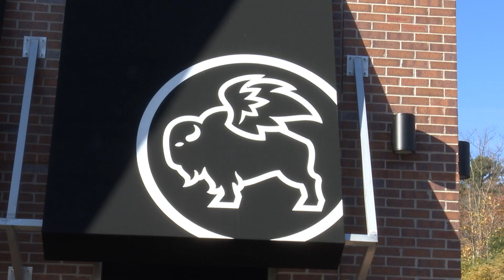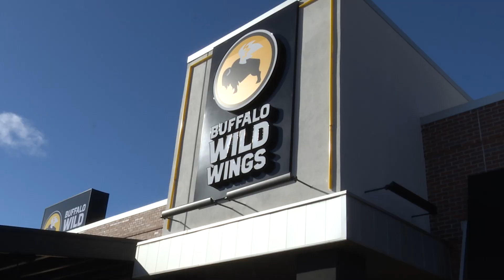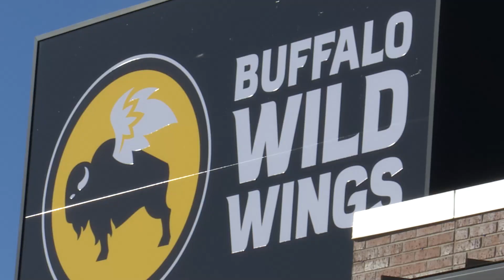Restaurant Association fears one in five businesses will close due court ruling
The Michigan Restaurant and Lodging Association (MRLA) believes that one in five businesses could close as a result of a recent Michigan Supreme Court ruling mandating that restaurants pay servers minimum wage by 2029.